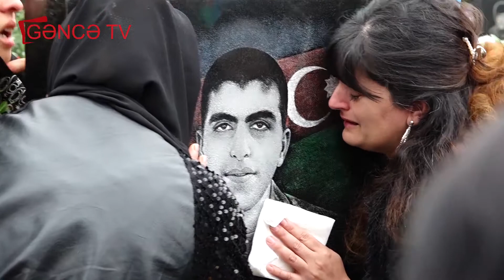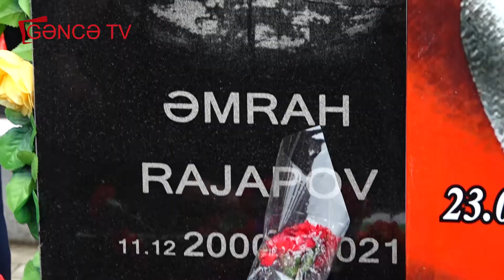Bu gün şəhid Əmrah və Kınyazın dəfn olunduğu gündən 1 il ötür.